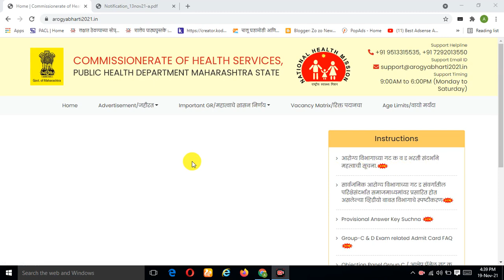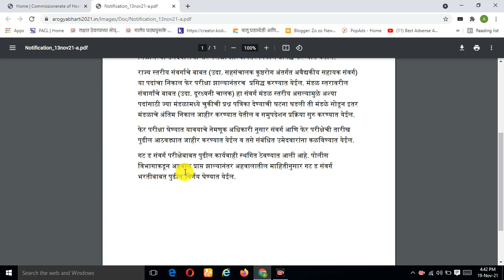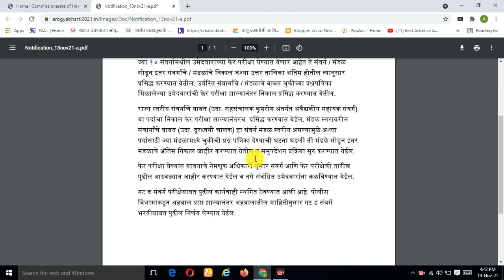आरोग्य भरती गट-क व गट- ड साठी महत्वाची सूचना । Arogya vibhag bharti latest update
Thanks ...